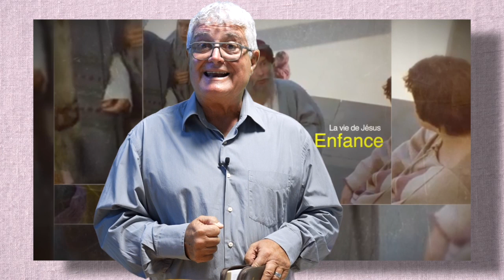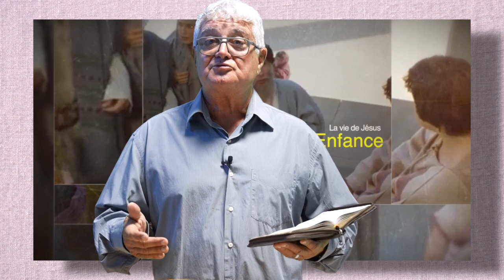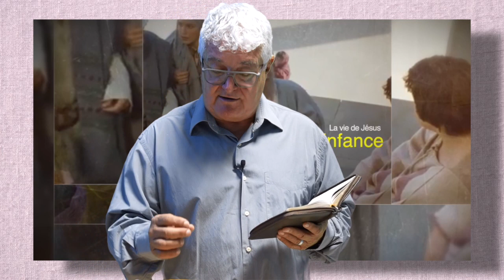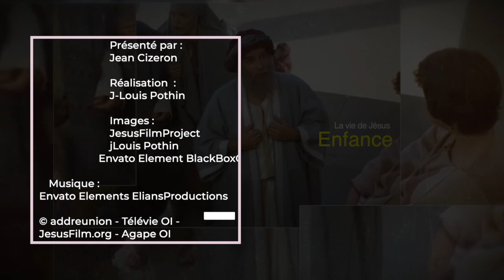La vie de Jésus, l'impact sur le monde d'aujourd'hui (épisode 2: L'enfance de Jésus)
Intervenant : Jean CIZERON